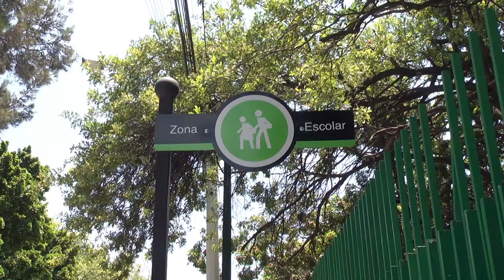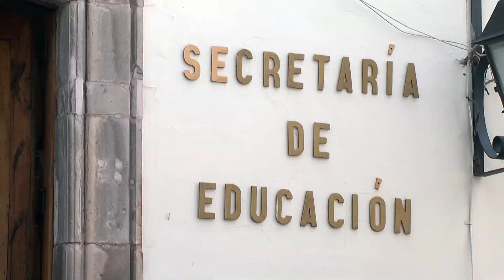LIBROS DE TEXTO